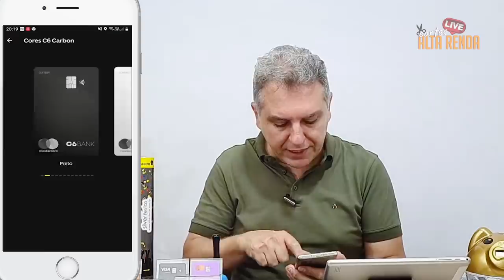💳C6BANK MASTERCARD BLACK CARBON SEM ANUIDADE? 4 ACESSOS AO LOUNGE KEY GRÁTIS, 6 ADICIONAIS GRÁTIS.